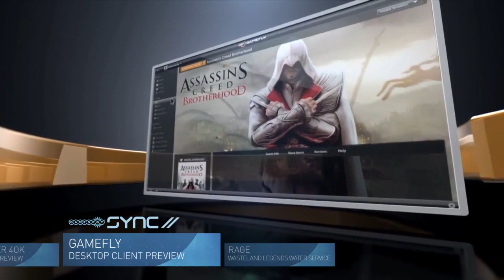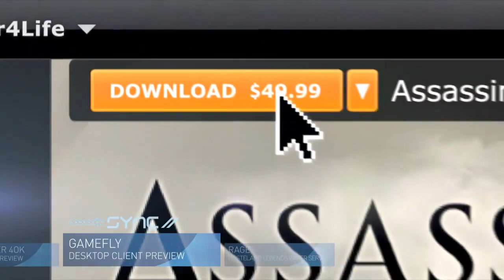GameSpot Sync - Max Payne 3, Dead Island, Warhammer 40K Space Marine, Rage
Jody Robinson updates you on Max Payne 3, Dead Island controversy, Rage, and more!